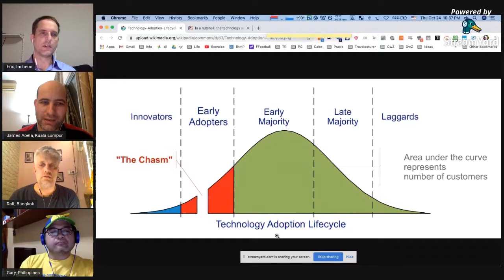ThursdayPD - Topic: Technophobia / Resistance to Tech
GEG - Google Educator Groups
Educators thirsty for knowledge